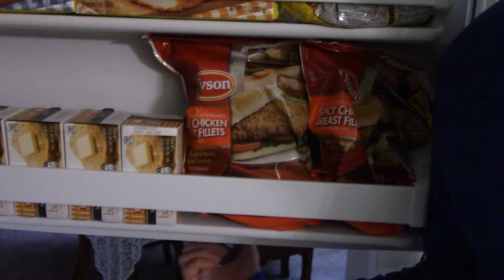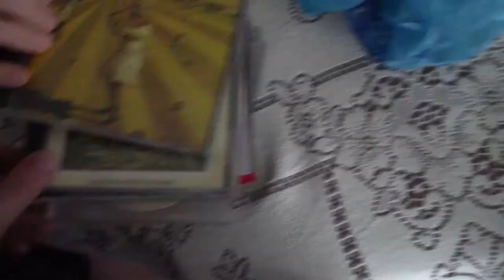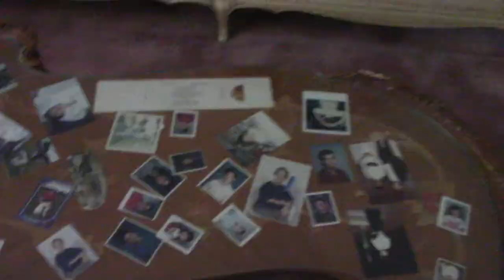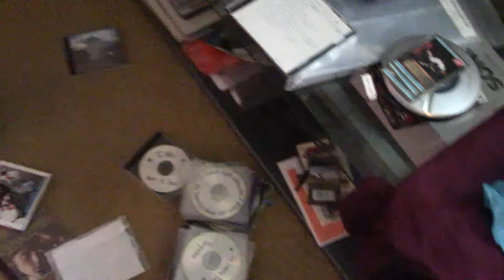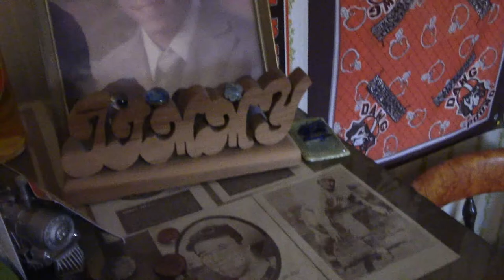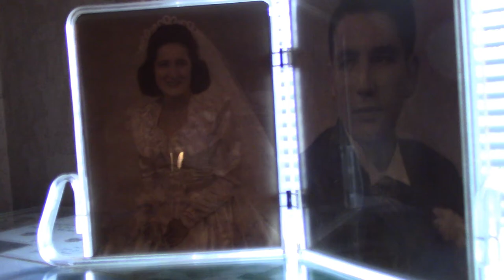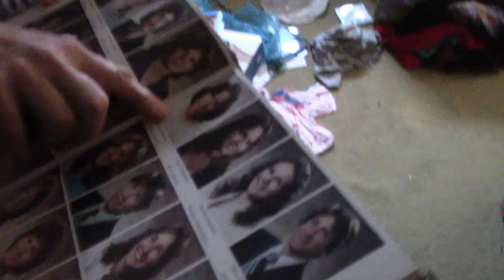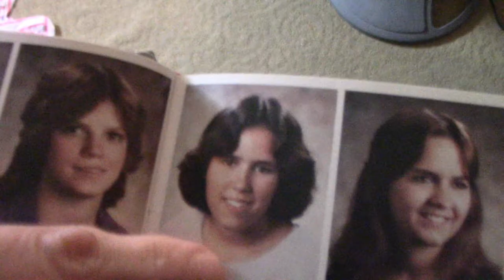Jimmy rough part 1 take 2 pizza pie